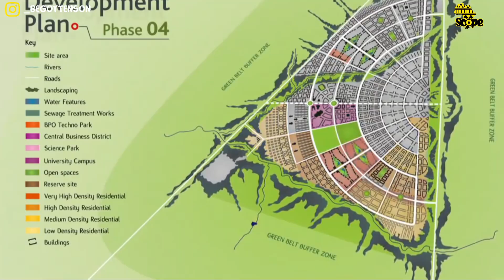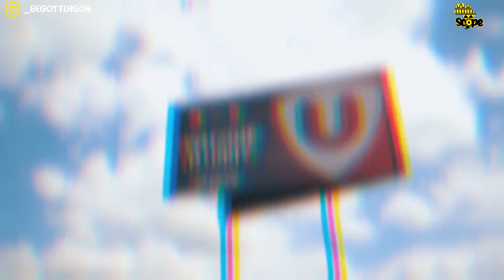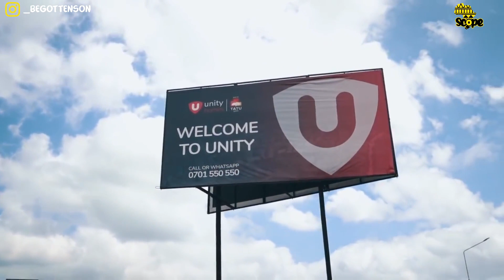6 Smart and futuristic city Projects in Africa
Top 6 Smart and futuristic City Projects in Africa

New smart cities are beginning to appear across the African continent. These New smart Cities reflect past trends in Europe and Dubai. There are fears that the cities are profit-driven enterprises and will appeal only to a privileged minority. These cities have been perceived to ignore the plethora of issues such as poverty and poor health that blight the continent. On the contrary, smart cities are investments that pave way for more investments that can impact the economy in a positive way

6. Akon city
In year 2018, International multi-award winning artist and producer, Akon, announced the Akon City project, which is a futuristic smart city, with location in Senegal, Africa. The project has been grouped in three phases, with the first phase of construction to begin in the first quarter of 2021 and completed in 2023. This first phase will include construction of roads, a campus, a hospital, a mall, residences, hotels, a police station, a school, a landfill for waste, and a solar plant to power the city with.

The Wakanda-like city is valued at $6 billion. According to Akon, 20% of the required investment is already available.

5. Konza Technopolis City, Kenya
Located 60km from the center of Nairobi, Konza Techno City in Kenya is already famous as the “Silicon Valley of Africa”. The Kenyan government plans to complete the techno city sometime after 2030. The $14 billion satellite city will gather data from smart devices and sensors embedded in roadways and buildings, enabling optimization of traffic and infrastructure, smart communication services, and improved citizen participation.
According to the Smart City plan, the availability of data will enable Konza’s population to participate directly in the operations of the city, practice more sustainable living patterns, and enhance overall inclusiveness.

4. Tatu City, Kenya
This 5,000-acre development is among the largest private foreign direct investments in Kenya. Tatu City has grown to be one of the most promising urban developments in Africa with its long-term goal of de-congesting the crowded capital of Nairobi. It aims to be a new urban center outside the capital Nairobi, and businesses are already located in the locality. In an attempt to lure companies, the city has a special economic status providing lower business taxes.
This city offers amenities such as homes, schools, offices, a shopping district, medical clinics, nature areas, a sport and entertainment complex, and a manufacturing area.

3. Vision City, Rwanda
Just outside of Rwanda’s capital Kigali is Vision City, the country’s largest housing project. It is part of the government’s strategy to embrace “smart cities.” The town square will have free wifi and the street lamps will be solar-powered.
Vision City is multi-phase housing development in Kigali, Rwanda currently being built by Ultimate Developers LTD for the Rwanda Social Security Board. At 4500 units and a total cost of 150 million USD it is the largest residential housing project in the country's history.
Work began on the project in November 2013. The first phase consists of 504 units apartment aimed at high-income earners. This has caused some criticism due to the Kigali's need for low-income housing.

2. Centenary City project
Centenary City is the largest and most expensive construction project in Nigeria. It is estimated to cost $18 billion to construct. It is a planned city, located in the Federal Capital Territory of Nigeria. Centenary City is a master-planned development overseen by Centenary City Developers FZE, in a joint venture agreement with Centenary City PLC and Front Range Developers, as part of Nigeria’s vision to create the city of the future along the same lines as Dubai, Monaco and Singapore. The city is to be built from scratch on 1,260 hectares of virgin land located several kilometers southeast of Nigeria’s capital, Abuja and five kilometers from the International Airport.

1. Eko Atlantic City, Nigeria
Being built on the 10 square kilometers of reclaimed land from the Atlantic Ocean, Nigeria’s Eko Atlantic City is officially an International Commerce city in Nigeria and will be the smartest city in Africa. Once finished, it plans to be home to a quarter of a million people.
This ambitious tech-forward hub is following closely in the footsteps of predecessors like Dubai and Singapore. This is the reason why Eko Atlantic City is known as the “Dubai of Africa”. This city is bringing a new model in Africa where urban governance is shared between the private and public sectors.